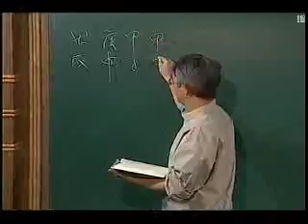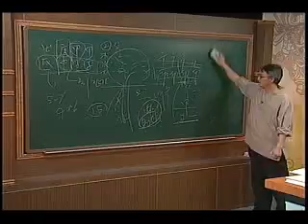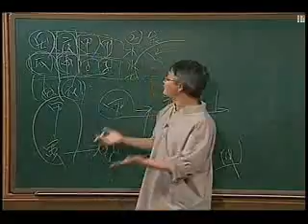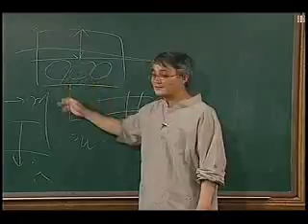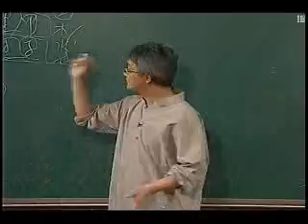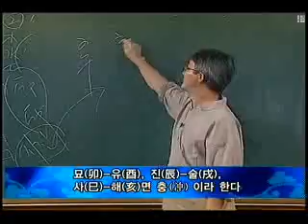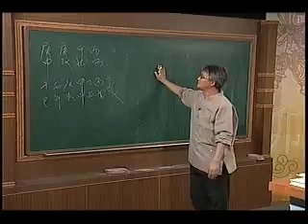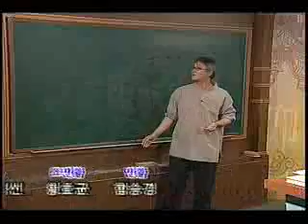사주 강의 50 용신과 일간의 강약